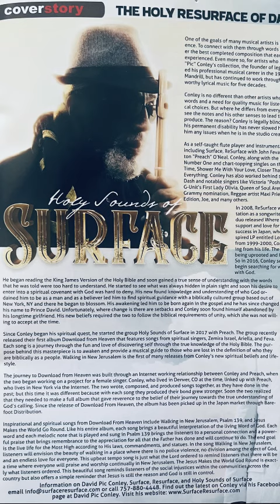Prince David mentions Zemira Israel in Gospel USA Magazine Cover Article | @SurfaceResurfacemusic 🕎 ✨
🏆 NOMINATE US EVERYDAY AS MANY TIMES AS YOU CAN PER DAY UNTIL Monday November 29, 2022 AT scmawards.com 🏆
Thank you so much @scmawards, Jayshields, Assistant Raeshantael 🥰🙌🏾

💎 Nominate my lord Bezaleel Israel (@bezaleelbenisrael) for these SCM Award categories (I’ve listed the categories in the same order on the site. Copy and paste).
1. Best Graphic Design Artist
2. Best All Around Photographer
3. Best Video/Film Director
4. Producer of the Year

💎 Nominate me (Zemira Israel) for these SCM Award categories:
1. Promoter of the Year
2. Industry Service of the Year
3. Grind Hard Award
4. Power Player of the Year
5. Internet Hustler of the Year
6. Best Collaboration = "Champion" by Zemira Israel featuring Bezaleel Israel
7. Song of the Year = Salt by Zemira Israel
8. Song of the Year (Indie) = Remember by Zemira Israel
9. Video of the Year (Indie) = "Sistar" by Zemira Israel featuring La La Musiq
10. Best Female R&B Artist
11. The Bobby Womack R&B Artist of the Year Award
12. Best Hip-Hop Gospel Artist of the Year
13. Best R&B Gospel Artist of the Year
14. Best Gospel Song of the Year = "Chariot" by Zemira Israel
15. Record Label of the Year = Bezzemi Records

💎 Here’s my special nominations and suggestions for the other categories.Feel free to nominate them.

Throwback Interview | Multiplatinum Grammy Nominated Prince David of   @SurfaceVEVO    gives Zemira Israel her flowers 💐 🌸 🌺 🌹|  @Resurface Channel

All Praises to the Highest in Christ! Thank you for listening & watching 👀🙌🏾 Thank you for supporting my music business.

Can’t come to an upcoming show but still want to support ZEMIRA’s music endeavors?
UPCOMING SHOW DATES, TICKETS & INFO 👉🏾 for upcoming Concert dates

4️⃣ FREE WAYS TO SUPPORT OUR HUSBAND & WIFE MUSIC PRODUCTION: 👇🏾
1. JOIN THE FAM TO GET MY MUSIC FIRST & MORE 👉🏾
4. HELP US add to our team 👉🏾

1. [SEND AS FRIENDS & FAMILY]

💫"Zemira" means "song".
💫"Israel" means "prince(ss) of The Power".
💫 "Zemira Israel" means "Song Princess of The Power".

is closed on biblical holydays.

🕎 To the 12 tribes of the nation of Israel, scattered & repenting in God's laws in the faith of Christ, greetings.

& H.I.T. Music on Facebook and Instagram